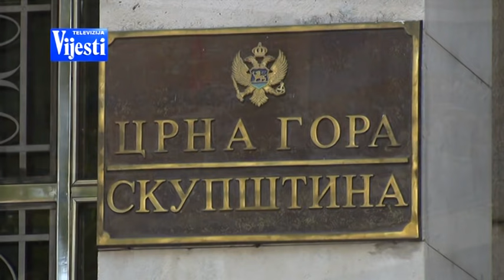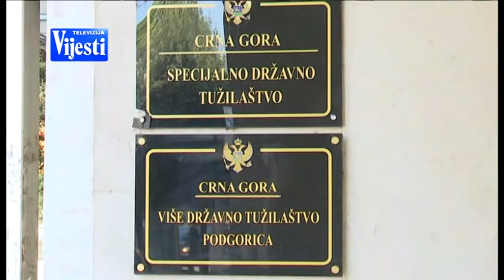VIJESTI U POLA 7 - PREMIJERSKI SAT | Vijesti Online